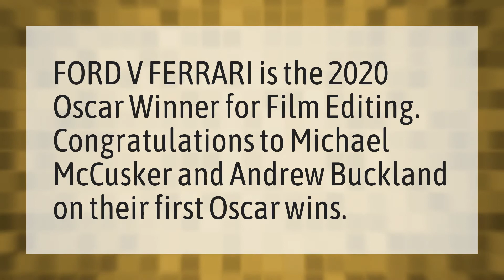Who is going to win Oscars 2020?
Joaquin Phoenix Oscar Speech • Who is going to win Oscars 2020?